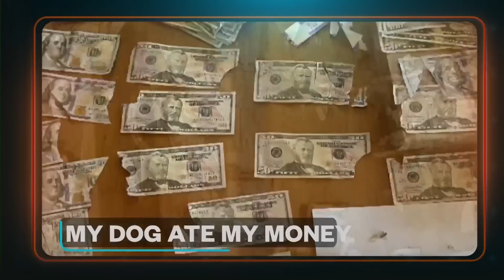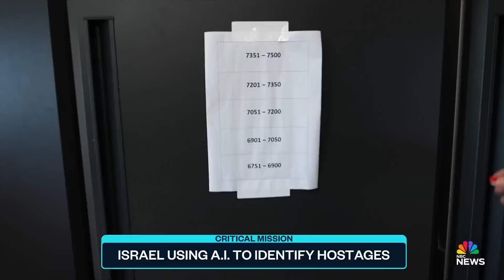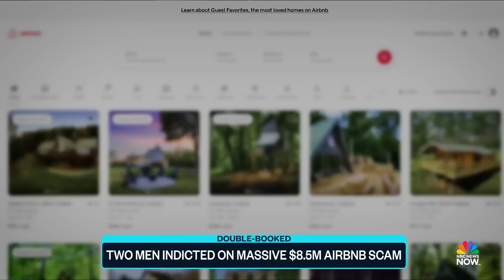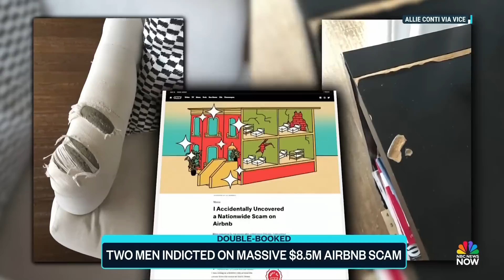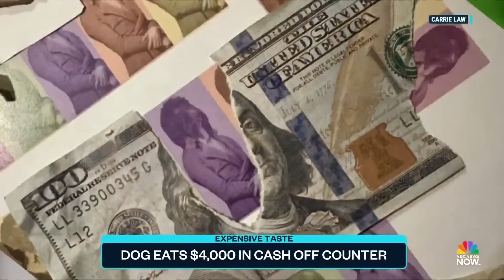Top Story with Tom Llamas - Jan. 5 | NBC News NOW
Millions of Americans are under weather alerts as a winter storm heads for the east coast, the Supreme Court agreed to decide whether former President Trump can be taken off of the Colorado ballot and one person died after a tour bus crashed and rolled over on a highway in New York.